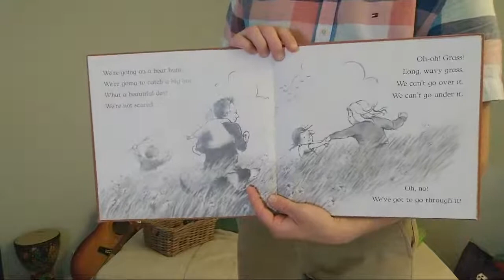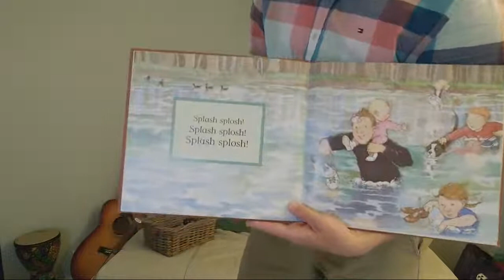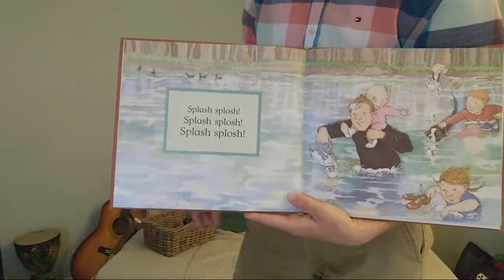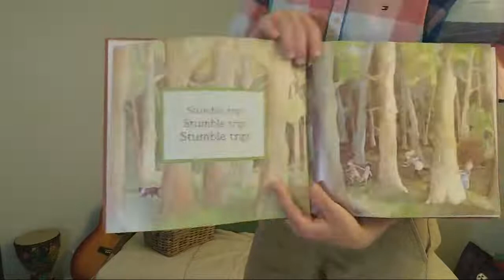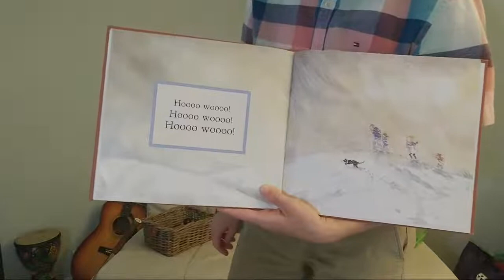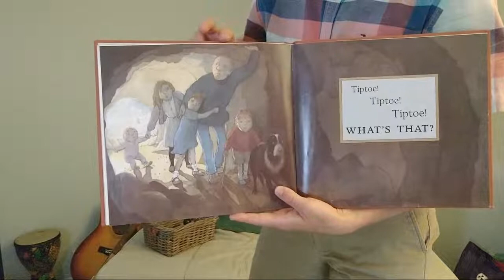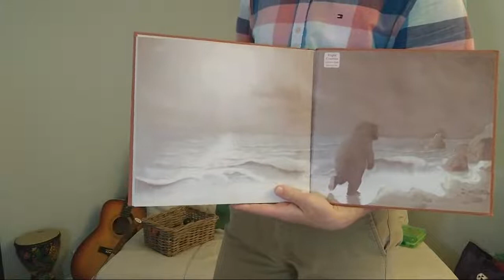"Butterflies and Caterpillars" with Matt | Kids Music Singalong!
2. Week 17: Butterfly foods, crafts, and activities!
𝗗𝗼 𝘆𝗼𝘂 𝗹𝗶𝗸𝗲 𝘁𝗵𝗲 𝘀𝘁𝗿𝗲𝗮𝗺? We are excited that some schools are opening, but it will be a long time still before people like us are allowed to travel between classes and schools.

Thank you! Words cannot express. :)
𝗪𝗲 𝗯𝗿𝗼𝗮𝗱𝗰𝗮𝘀𝘁 𝗲𝘃𝗲𝗿𝘆 𝘄𝗲𝗲𝗸:
𝗠/𝗪/𝗙  @  𝟭𝟬𝗮𝗺
(𝗣𝗮𝗰𝗶𝗳𝗶𝗰 𝗧𝗶𝗺𝗲)
How’s the music? Ask a question, send a message, or leave feedback:
Cheers to all. Stay well, keep moving!